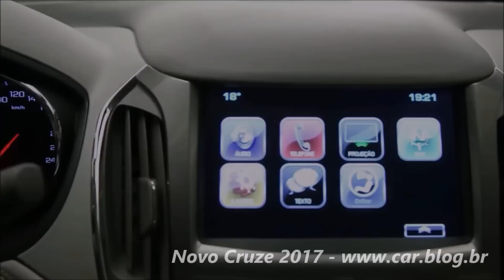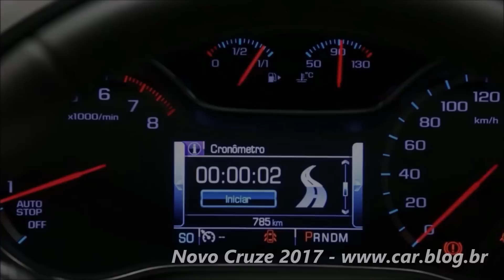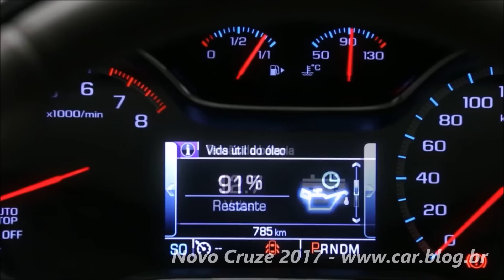Novo Cruze 2017: detalhes internos, externos e segurança